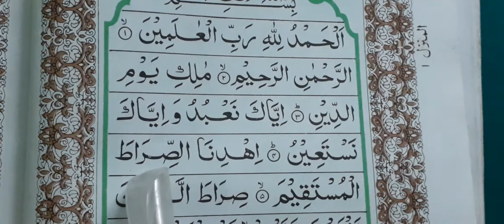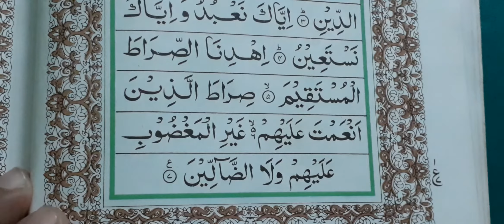Learn sura Fatiha . Bangladesh .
বিশেষভাবে বাংলা ভাষাভাষী শিক্ষার্থী বন্ধুদের জন্য । অন্যান্য ভাষাভাষী বন্ধুরাও পড়তে পারবেন ইংশা-আল্লাহ্ ।